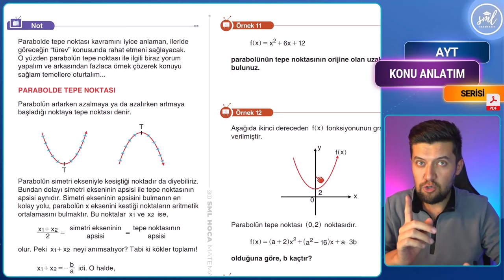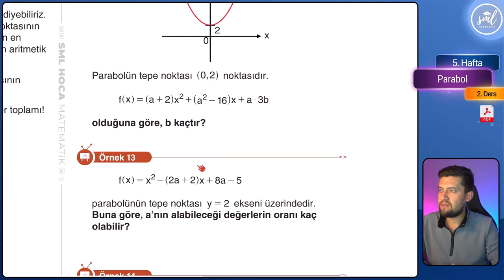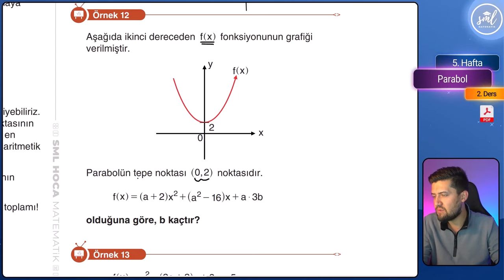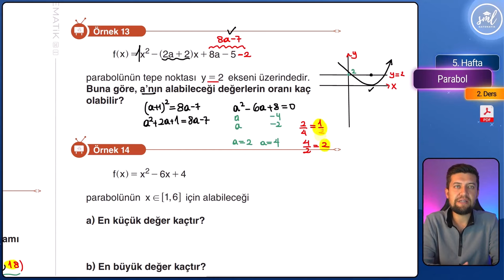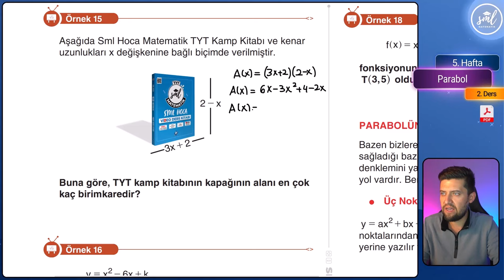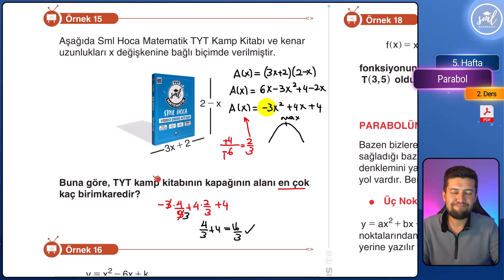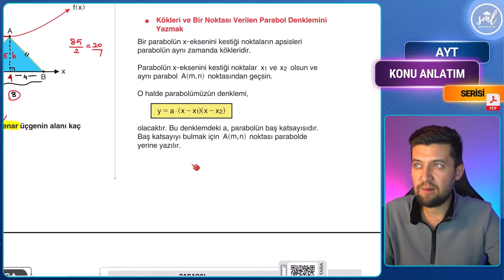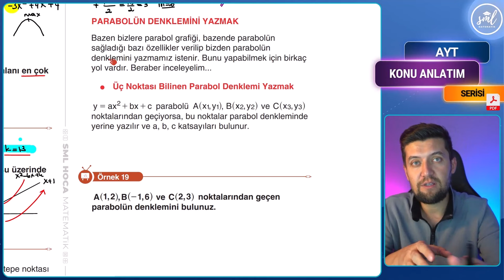Parabol Konu Anlatımı -2- AYT Matematik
ayt matematik konularından parabol konu anlatımı. Ücretsiz PDF dosyasını indirip benimle birlikte bu konu anlatım serisini takip edebilirsin ;)